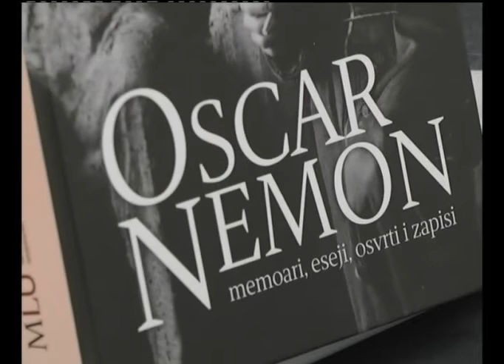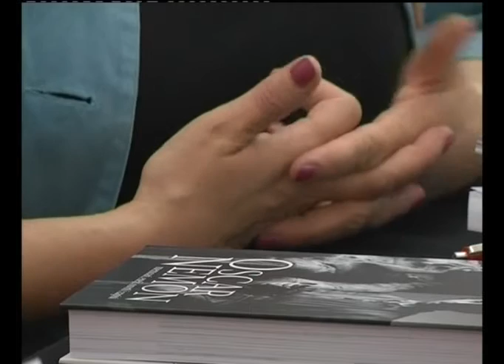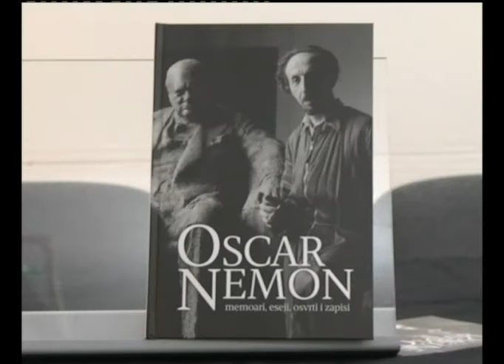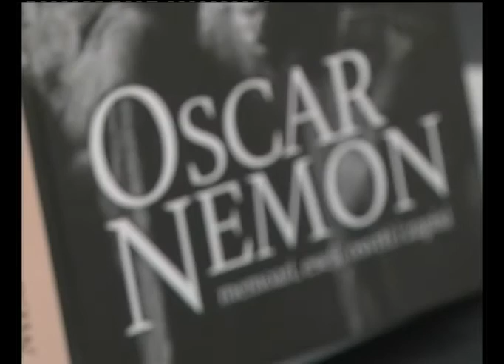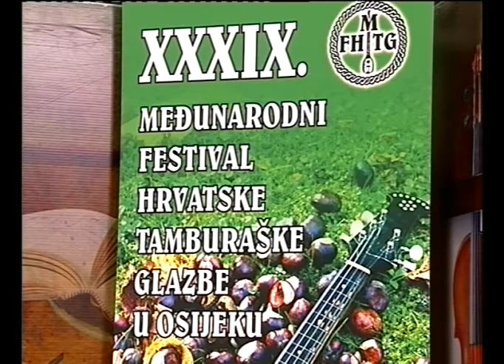TV KOKTEL 19.05.2016.